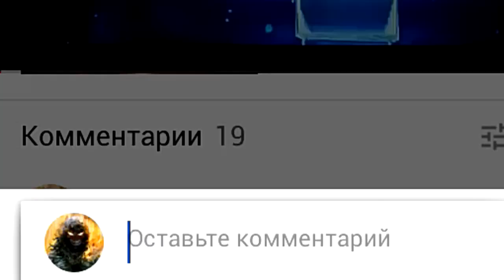🔥🔥новый конкурс на пиар🔥🔥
Желаю удачи каждому выиграть!
Как победить смотри в этом ролике